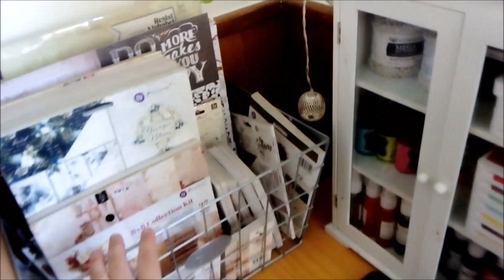JE DEMMENAGE !! NOUVEAU COIN ATELIER !!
Coucou, en cette rentrée, ça bouge autant niveau bonnes nouvelles scrap que dans mon coin atelier :)
Envie de changement , envie d'avoir un coin à moi, manque d'espace pour la family dans la salle, alors j'intégre ma chambre et je pense que j'y serais bien pour créer ;)
n'hésitez pas à me dire ce que vous pensez de ce nouvel amménagement